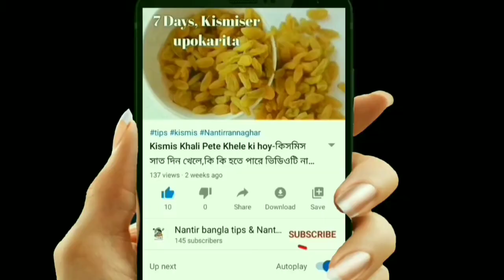এইটা ব্যবহার করলেই খুশকি মুহূর্তের মধ্যে দূর হবে।খুশকি দূর করতে চাইলে ভিডিওটি অবশ্যই দেখুন-Dandruff.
এইটা ব্যবহার করলেই খুশকি মুহূর্তের মধ্যে দূর হবে।খুশকি দূর করতে চাইলে ভিডিওটি অবশ্যই দেখুন-Dandruff remove.